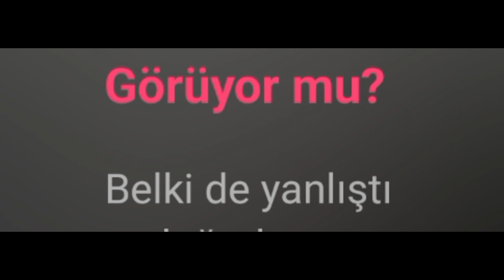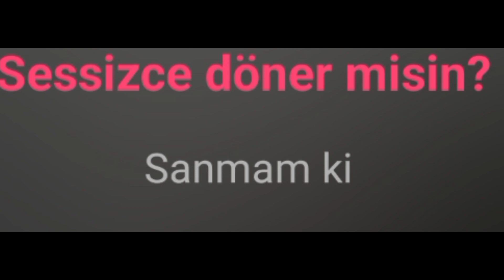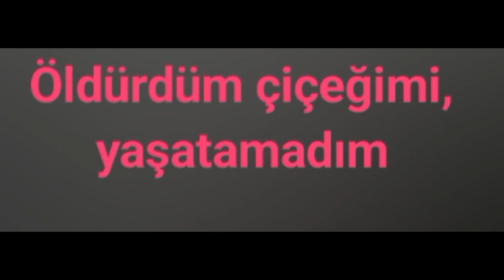belki dabülman (altyazılı)